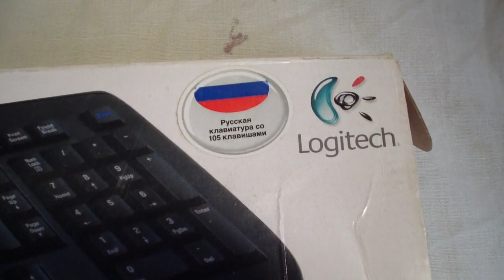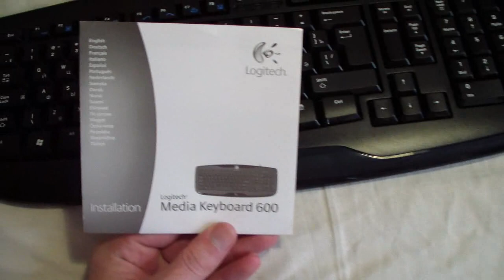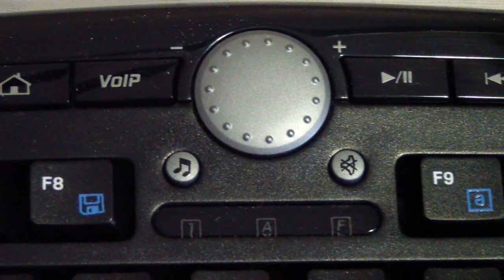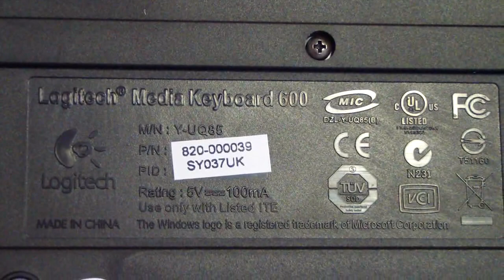Клавиатура Logitech Media Keyboard 600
Основные характеристики"
Производитель Logitech
Серия Media
Модель 600
Тип оборудования Клавиатура
Тип клавиатуры (беспроводная или проводная) Проводная
Цвета, использованные в оформлении Черный
Цвет клавиш клавиатуры Черный
Влагоустойчивость Есть

"Конструктивные особенности клавиатуры"
Цифровой блок Есть
Enter Большой
Backspace Широкий
Shift (правый) Широкий
Shift (левый) Узкий

"Интерфейс, разъемы и выходы"
Интерфейс USB

"Клавиши"
Дополнительные кнопки клавиатуры Калькулятор, Media, Домой, Поиск, Почта, VoIP, Воспроизведение/Пауза, Предыдущий трек, Следующий трек, Звук выкл, поворотный регулятор громкости
Цвет русских букв Белые (наклейки; нанесены на клавиатуру заводским способом)
Цвет латинских букв Белые (наклейки; нанесены на клавиатуру заводским способом)

"Совместимость"
Поддержка ОС Windows 8, Windows 7, Windows Vista, Windows XP
Размеры упаковки (измерено в НИКСе) 48.6 х 22.5 х 4.1 см
Вес брутто (измерено в НИКСе) 1.023 кг